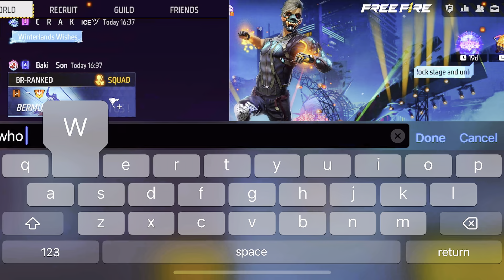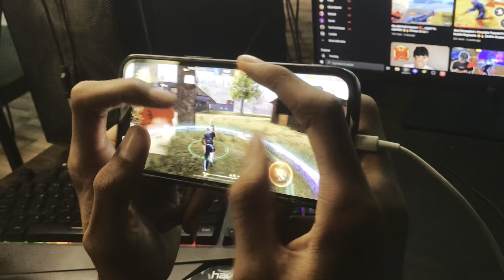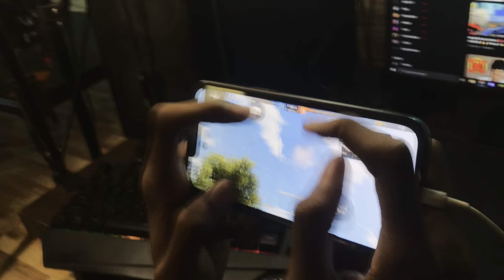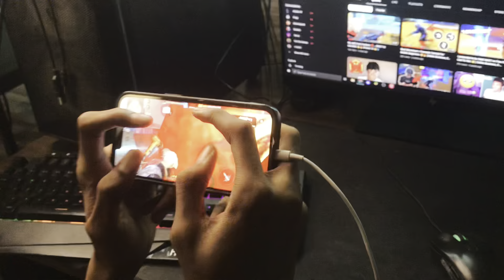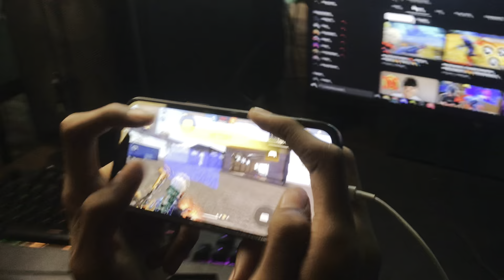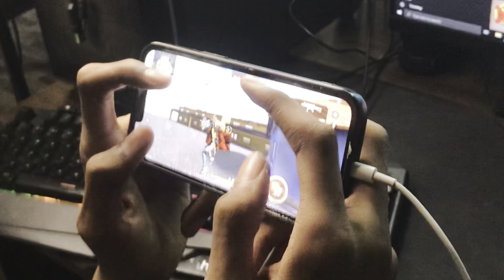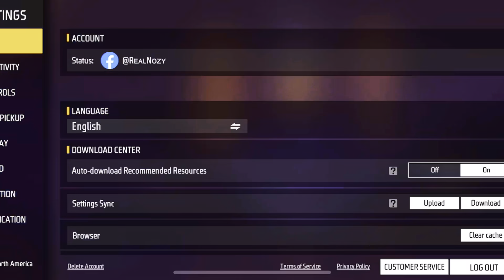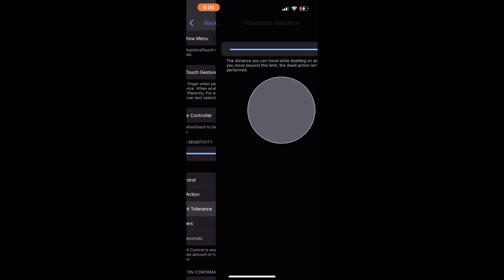NOZY HANDCAM + SETTINGS ⚙️📱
Jack Prince - ENERGY

I allow anyone to make reaction videos but must remain branded under NOZY FF (with my channel link) in the description.